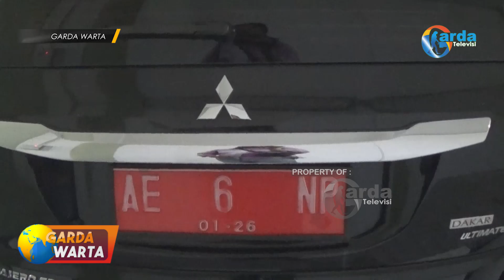MAGETAN - Sejumlah Kendaraan Operasional Plat Merah DPRD Belum Dikembalikan